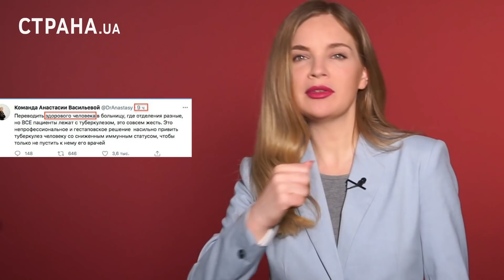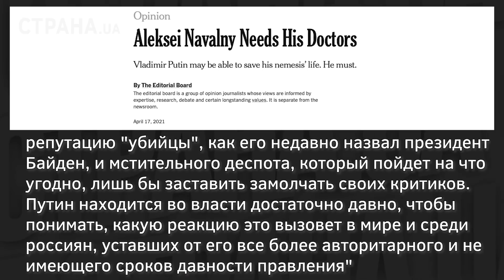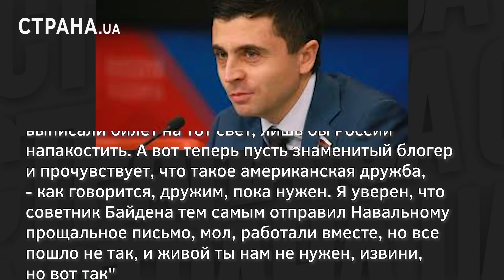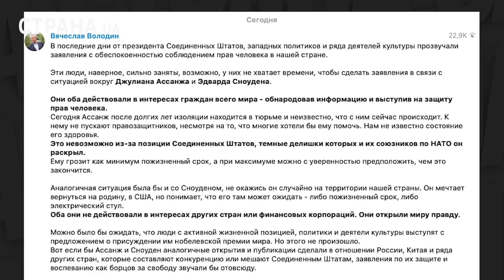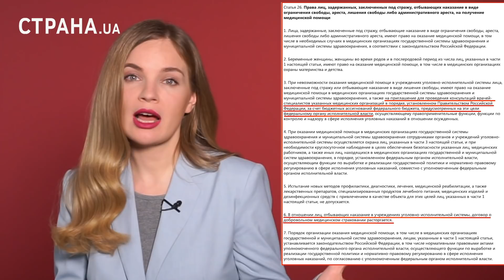«Запад предрекает смерть». Навальный и послание Путина. Что происходит? | #1094 by Олеся Медведева